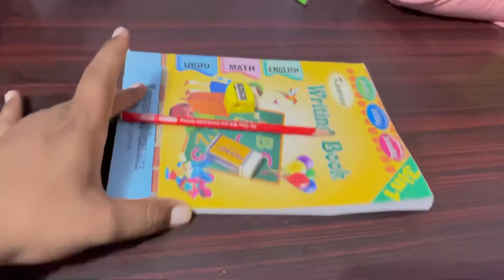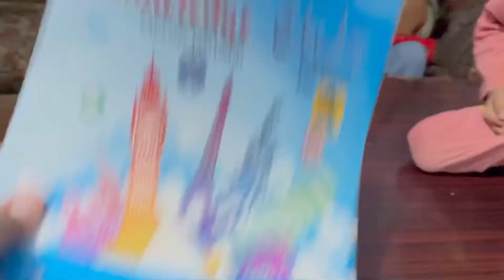June Ki Garmi Main Ac Ya Heater Vlog || Couple Vlog || Family Vlog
Guys Hum Bohat Mehnat Krty Hain Humaim Apki Support Ki Zarorrat Hai.

No1__ Daily Routine Vlog
No2__ Pak town Vlog
No3__ Pak village Vlog
No4__ Pak Village Food
No5__ Couple Vlog
No6__ Married Life Vlog
No7__ Family Vlog
No8__Pakistani Vlog
No9__ Daily Home Routine
No10__Pak City Vlog

Hum Daily Routine walon Kay pass gaye humen Boht Acha Lga humane Pura Village ghoma

Guys Keep Supporting Watch till end

Pakistani Vlog, Pakistani Family Vlog Pakistan Couple Village Vlog, Pakistani Top1 Vlogger Family, daily Routine Vlog Pakistan